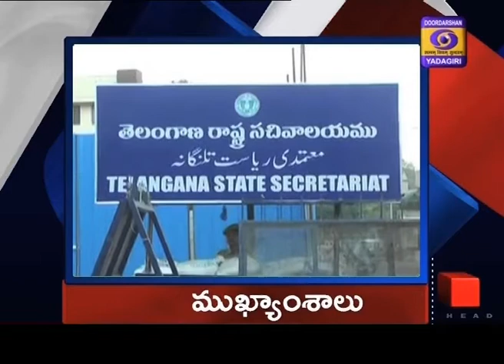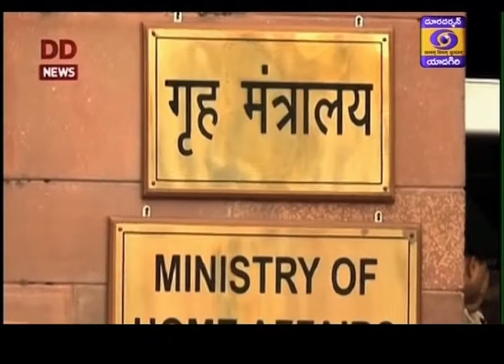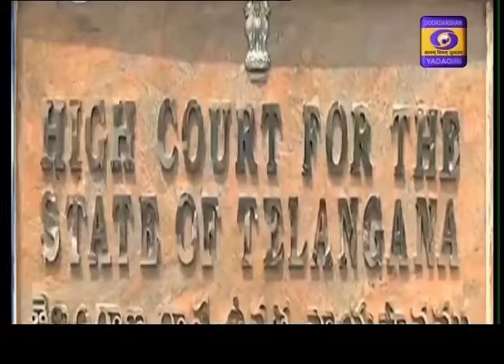Telugu News Dt : 30-06-2020, 21:00 Hrs